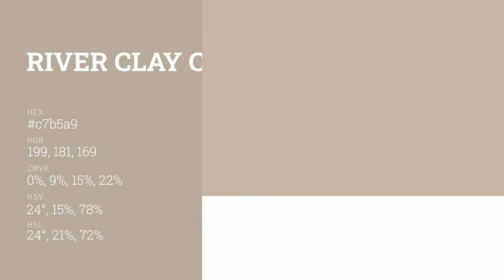River Clay color c7b5a9 hex color - Yellow color - Cool color c7b5a9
What color is River Clay ? c7b5a9 hex color - Yellow color - Cool color c7b5a9

Hex c7b5a9 Color Code is also known as River Clay color.